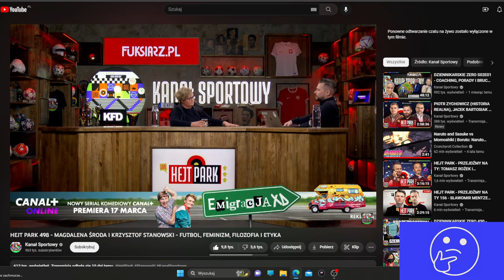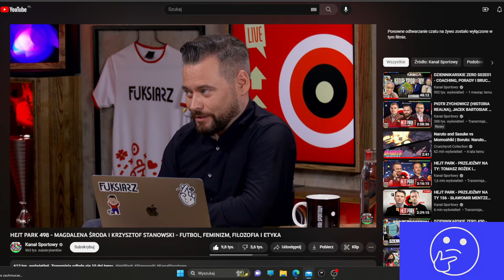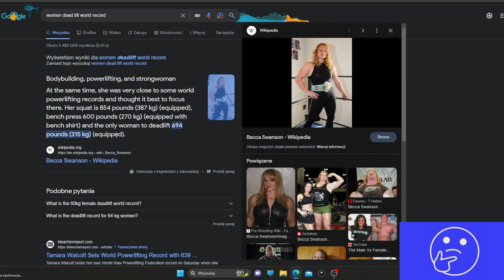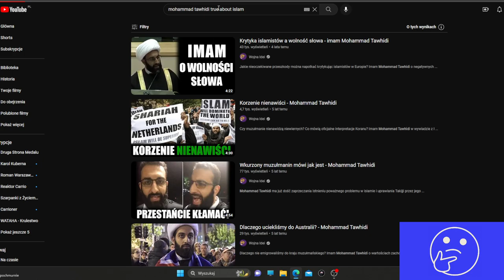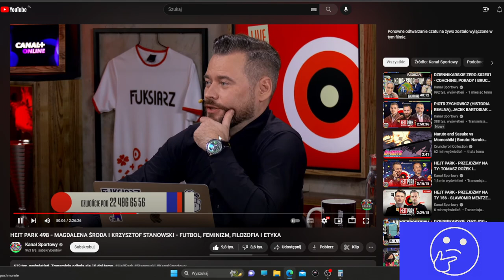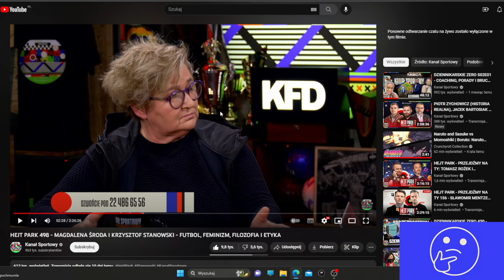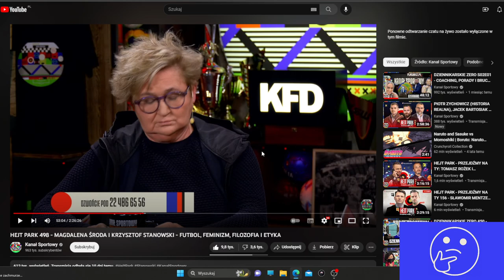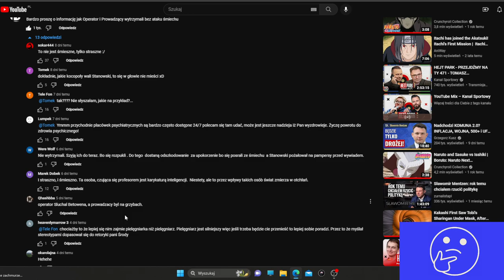Magdalena Środa w hejtpark cz. 2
Część druga tego jakże cięzkiego do oglądania filmu.